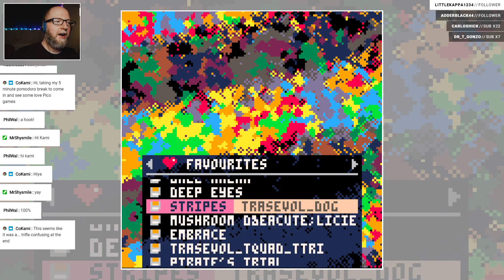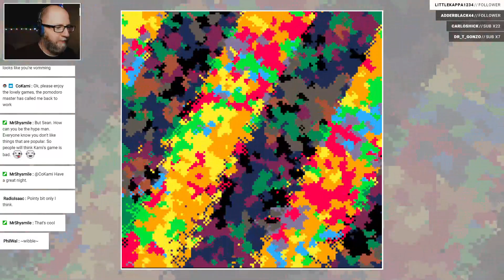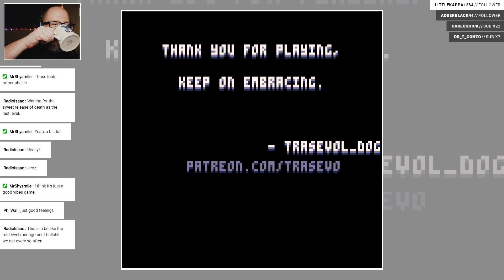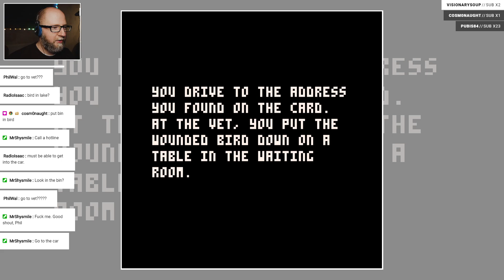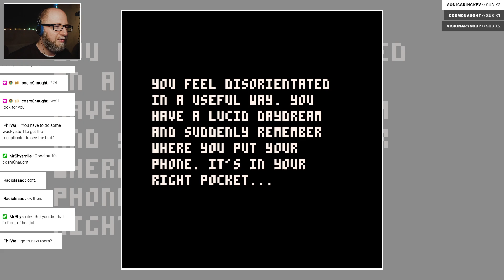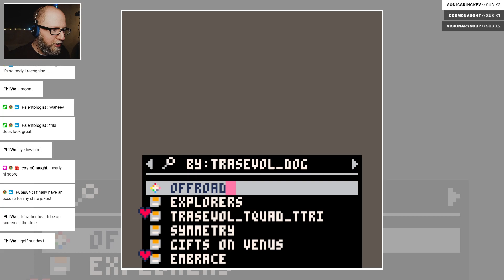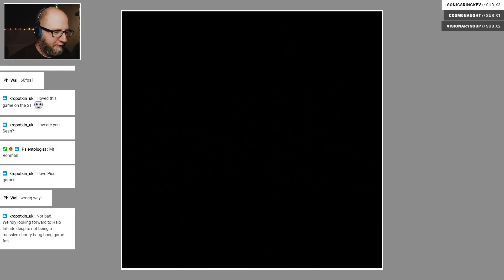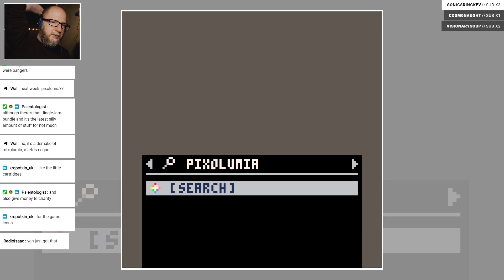PICO BELL: Part 2 | TCGS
Sean continues his new streaming series PICO BELL, where we plays through a bunch of varied and wonderful PICO-8 games.